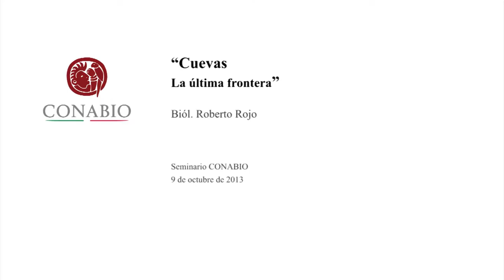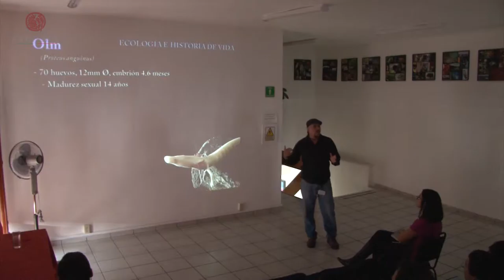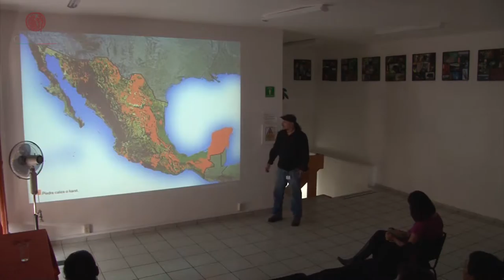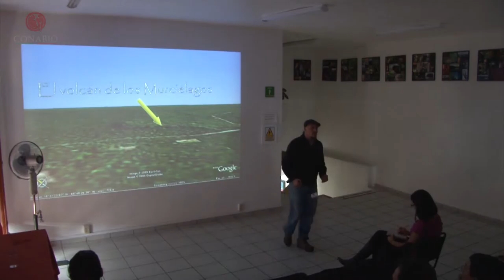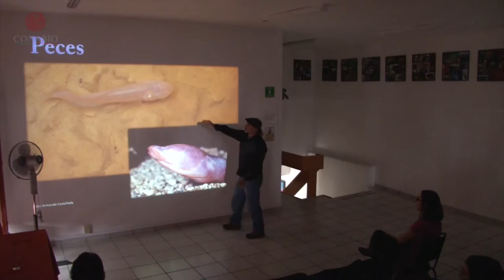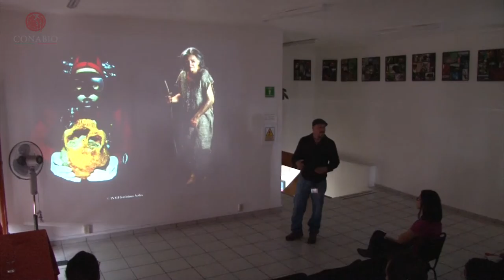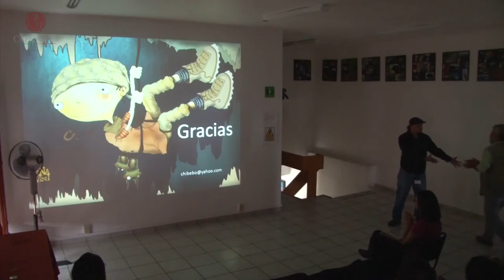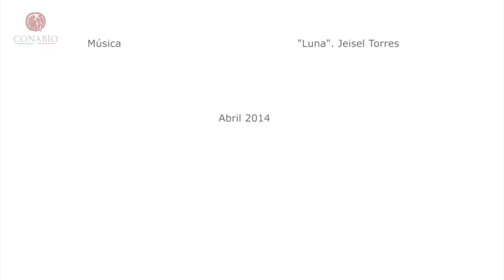CONABIO Seminario. Roberto Rojo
Cuevas. La última frontera